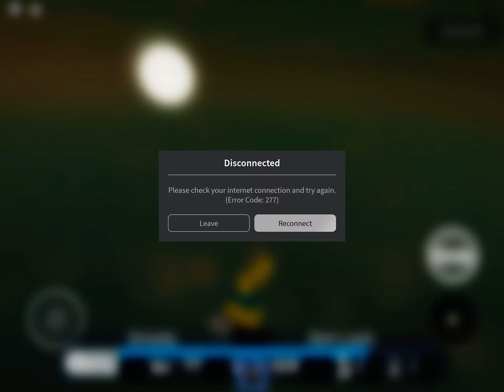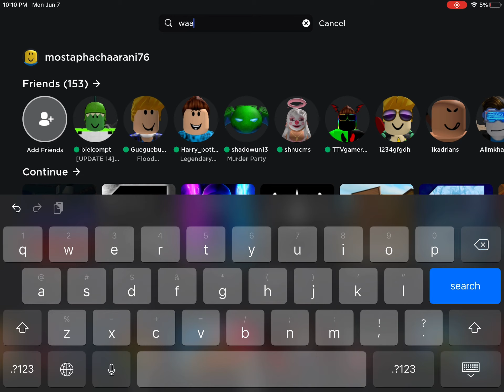FE2CM But I used a portal gun (Part 1) | Roblox #358.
FE2CM But I used a portal gun this is part 1 bc my internet died.